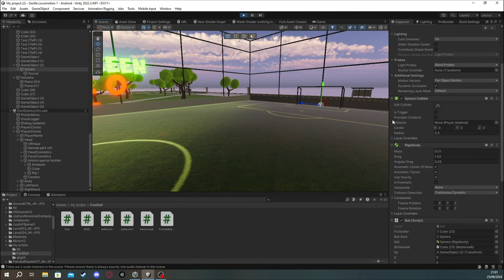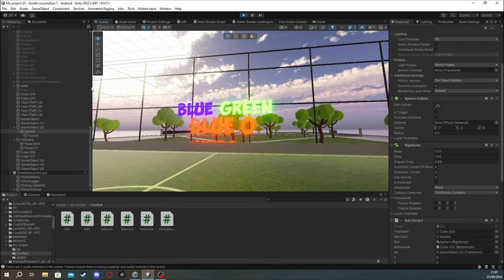I Added FootBall To GorillaTag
i added football to my game
quest2,jmancurly,glitch,DIY,mods,cheating,pc,pcvr,likes,funny,viral,shorts,metaverse,meta,quest 2,oculus quest,oculus quest2,speedrun